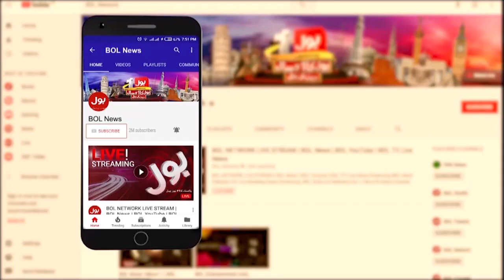Hareem Shah Release Shocking Video | Maulana Fazal ur Rehman In Trouble? | Breaking News